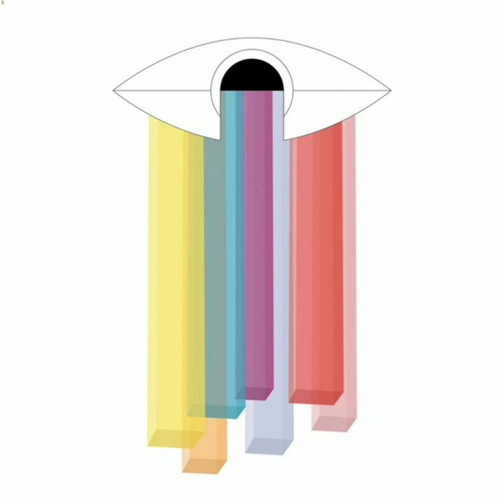Andrew M (Foxmore) - Eyes of the City Slowed Reverb